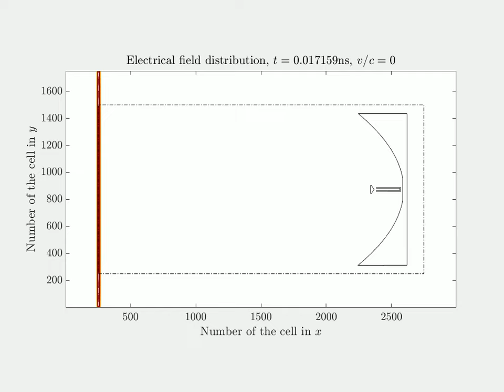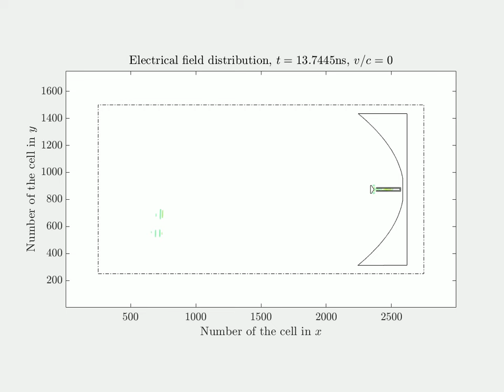Parabolic antenna illuminated by an electromagnetic plane wave (2)